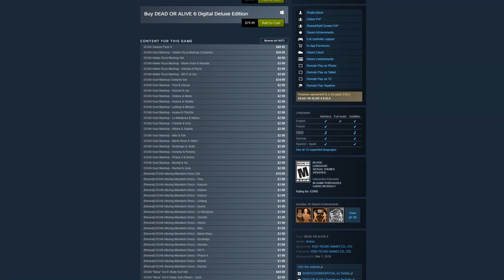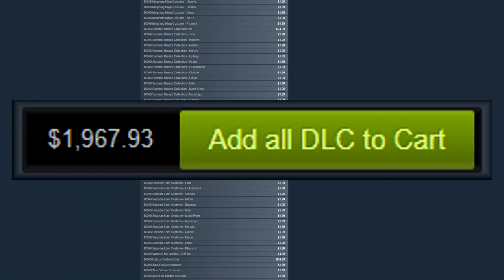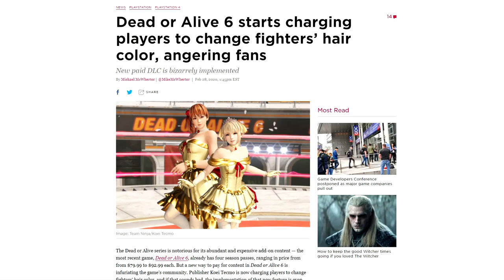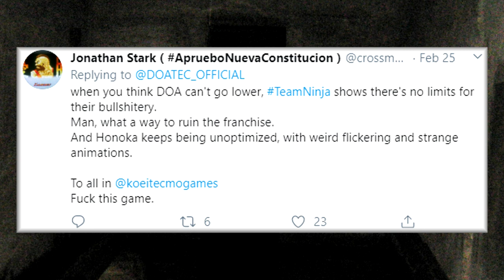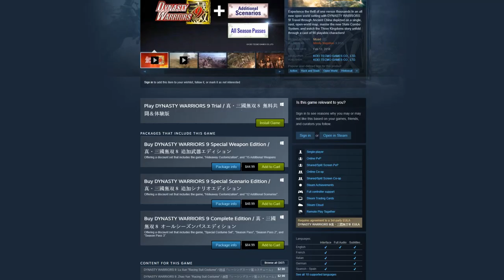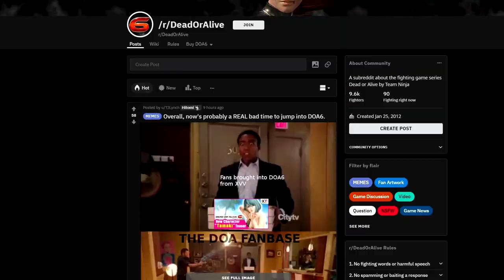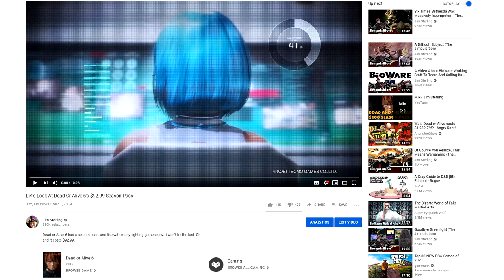Dead Or Alive 6 Charges Players To Change Their Hair Color... And To Change It Back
Tecmo Koei has stumbled upon a new and outrageous way to con money out of people. Dead or Alive 6 is charging players to change their hair colors, and the charge is for the *change*, not the color.

That's right, if you want to change a character's hair color, you need to spend a "Premium Ticket" to do so, and if you ever want to change it back, that will be another ticket.

It's the latest in a long line of egregious monetization methods from the company behind Dead or Alive and Dynasty Warriors. Tecmo Koei is only getting shoddier as it tries to claw evermore money from peoples' wallets.

Between the multiple season passes, overpriced DLC, and this hair color rental service, Dead or Alive 6 is, at this point, a scam in its own right.